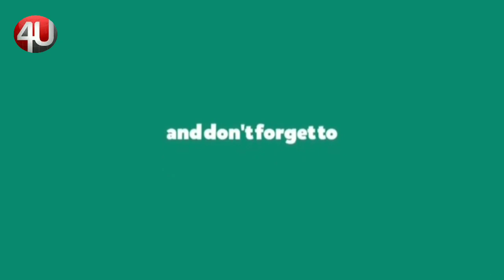क्या आज भी जिंदा है डायनासोर 🥺 ।। ,dinosaur kahan hai, kya dinosaur abhi bhi jinda hai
दोस्तों आज की इस वीडियो में मैं आपको बताऊंगा कि  डायनासोर् आज भी जिंदा है या
 और अगर है तो कहां और किस रूप में पूरी जानकारी आपको मिलेगी इस वीडियो में।।
दोस्तों आप सभी का  यूट्यूब चैनल 4U ONLINE STUDY  CLASSES में स्वागत है| वीडियो अच्छा लगा तो वीडियो को लाइक करना, शेयर करना ,कॉमेन्ट करना कैसे लगा व youtube channel को सब्सक्राइब जरूर करना |